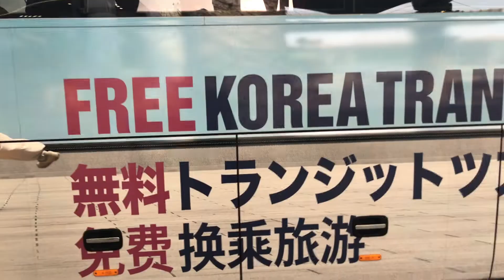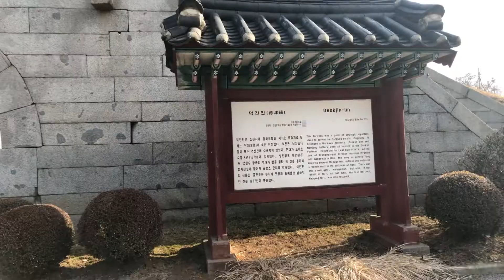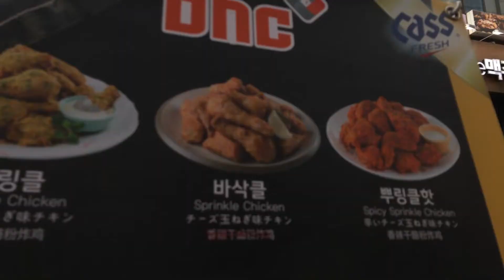13 hour Korea layover - free tours! Saryne in Asia 2019 part 1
Part 1 of our trip to Asia in February 2019. We had a long layover in Korea and took advantage of some free tours to see some of the country before we had to leave. We had another long layover coming back but just stayed in the airport the entire time.